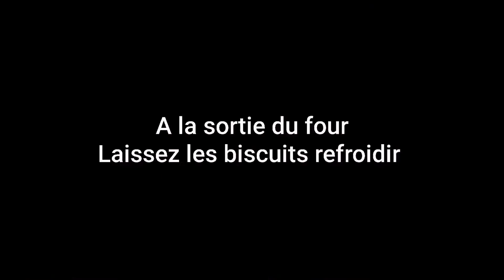Recette gâteau chocolat Royal ou Trianon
Amoureux du chocolat? Découvrez ma recette du délicieux Royal ou Trianon, une daquoise avec un croustillant praliné maison et une mousse chocolat, succès garanti !
Recette entremet chocolat praliné. Dessert au chocolat ou gâteau d'anniversaire comme chez le pâtissier. Mousse légère au chocolat, biscuit noisettes, croustillant praliné amandes et noisettes, glaçage miroir au chocolat. Pour le décor du deuxième trianon sur la miniature, j'ai simplement fondu du chocolat blanc pour faire des traits à l'aide d'une douille, embout coupé fin, mis quelques noisettes coupées en deux et quelques paillettes 😊
Liste des ingrédients du Royal ou Trianon chocolat praliné en 4 langues disponible dans la description ↓
Si la vidéo vous a plu, merci de la liker et de la partager. N'hésitez pas à me faire des suggestions pour les prochaines recettes et de me laisser un commentaire pour me donner votre avis sur la vidéo .

A bientôt pour une nouvelle vidéo. Laëtitia  ♡

▬▬▬▬▬▬▬▬▬▬▬▬ LIENS USTENSILES ▬▬▬▬▬▬▬▬▬▬▬

► Moule number cake
► Fouet DE BUYER
► ​Mixeur 4 en 1

      ▬▬▬▬▬▬▬▬▬▬▬▬ INGREDIENTS ▬▬▬▬▬▬▬▬▬▬▬

Le praliné maison ( vous pouvez l'acheter ) :
50g amandes entières
50g noisettes
65g sucre semoule
16g eau

Le croustillant
1 paquet de crêpes dentelles
70g chocolat au lait
Le praliné réalisé précédemment

La daquoise :
100g poudre noisettes ( ou 100g amandes ou 50g amandes + 50g noisettes )
80g sucre glace
3 blancs d'oeufs
80g sucre semoule
30g farine

La mousse chocolat :
150g chocolat noir pâtissier
20cl crème liquide entière
10cl lait
2 feuilles gélatine

Le glaçage miroir :
200g sucre semoule
75g eau
8g gélatine
70g cacao amer
145g crème liquide entière

The homemade praline (you can buy it):
50g whole almonds
50g hazelnuts
65g caster sugar
16g water

The daquoise:
100g powdered hazelnuts (or 100g almonds or 50g almonds + 50g hazelnuts)
80g icing sugar
3 egg whites
80g caster sugar
30g flour

Chocolate mousse:
150g dark chocolate pastry
20cl whole liquid cream
10cl milk
2 gelatin sheets

Mirror glaze:
200g caster sugar
75g water
8g gelatin
70g bitter cocoa
145g full cream

Die hausgemachte Praline (kann man kaufen):
50g ganze Mandeln
50g Haselnüsse
65g Puderzucker
16g Wasser

Der Daquoise:
100g Haselnusspulver (oder 100g Mandeln oder 50g Mandeln + 50g Haselnüsse)
80g Puderzucker
3 Eiweiß
80g Puderzucker
30g Mehl

Schokoladenmousse:
150g dunkles Schokoladengebäck
20cl ganze flüssige Sahne
10cl Milch
2 Gelatineblätter

Spiegelglasur:
200g Puderzucker
75g Wasser
8g Gelatine
70g Bitterkakao
145g Vollrahm

自制果仁糖（可以买到）：
50克全杏仁
50克榛子
65克细砂糖
16克水

达克瓦斯：
100克榛子粉（或100克杏仁或50克杏仁+50克榛子）
80克糖粉
3个蛋清
80克细砂糖
30克面粉

巧克力慕斯：
150克黑巧克力糕点
20cl 全液体奶油
10厘升牛奶
2张明胶片

镜面釉：
200克细砂糖
75克水
8克明胶
70克苦可可
145g 全脂

El praliné casero (puedes comprarlo):
50 g de almendras enteras
50g de avellanas
65 g de azúcar en polvo
16 g de agua

La daquesa:
100 g de avellanas en polvo (o 100 g de almendras o 50 g de almendras + 50 g de avellanas)
80 g de azúcar glas
3 claras de huevo
80 g de azúcar en polvo
30 g de harina

Mousse de chocolate:
150g de masa de chocolate negro
20cl de nata líquida entera
10 cl de leche
2 hojas de gelatina

Esmalte de espejo:
200 g de azúcar en polvo
75 g de agua
8 g de gelatina
70g de cacao amargo
145g de nata entera